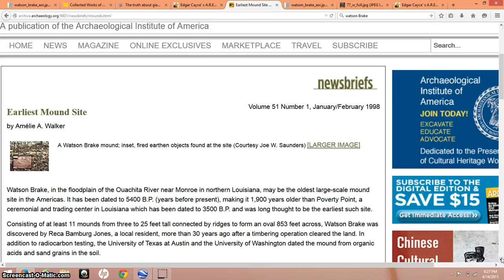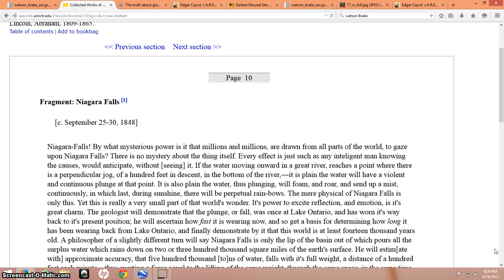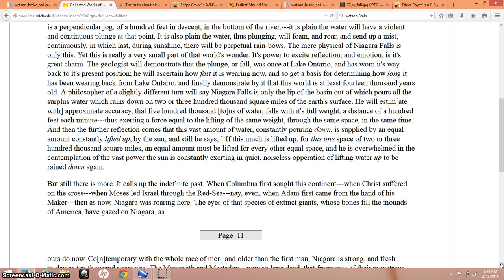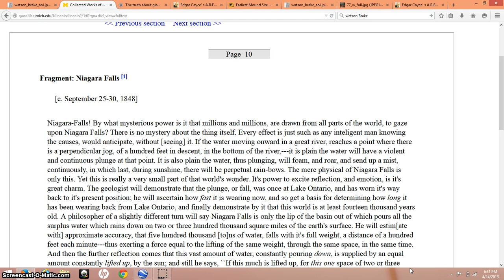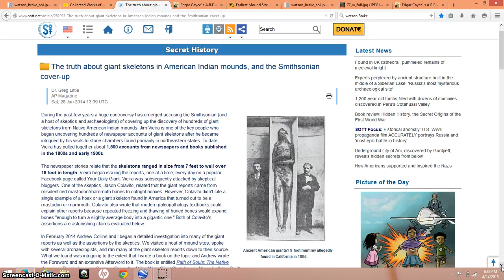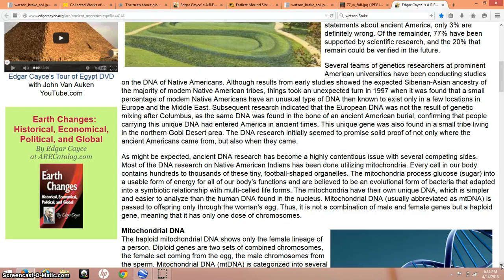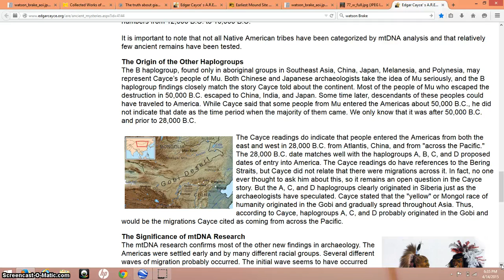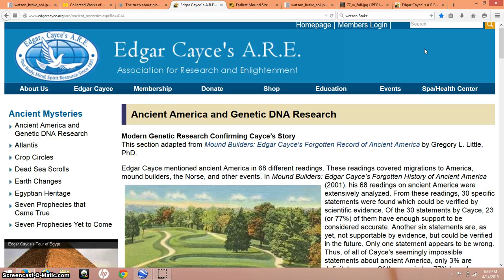Abe Lincoln, Edgar Cayce & The "Giant" Mound Builders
Two famous names came up when looking into the Mound Builders of Ancient America, Abe and Edgar.  Also, the site in Louisiana as old as the earliest dynasty of Egypt.